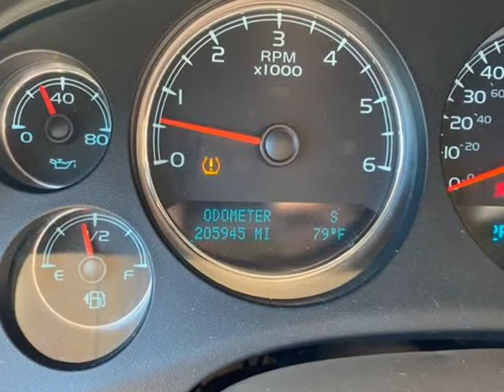2009 CHEVROLET TAHOE 1500 LT (Perry, Utah)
Right Deal Auto Sales
2090 S Hwy 89
Perry